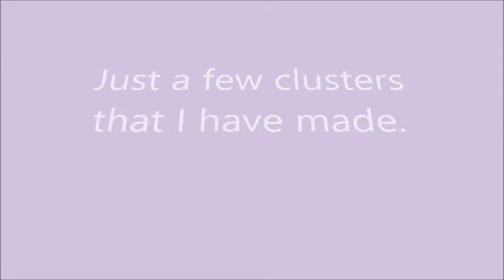Just a few clusters Jan 29 2021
Supplies used:
Supply links:

1/2 Scor Tape 3 Rolls

1/4" Scor Tape 3 Rolls

3.  Must have a positive and fantabulous attitude about life!